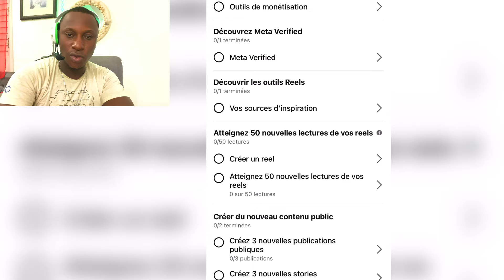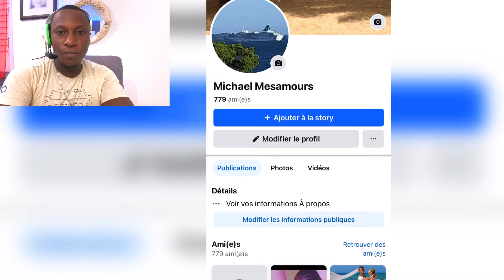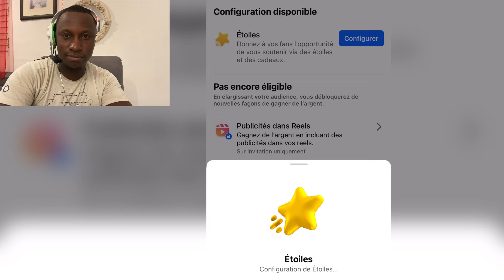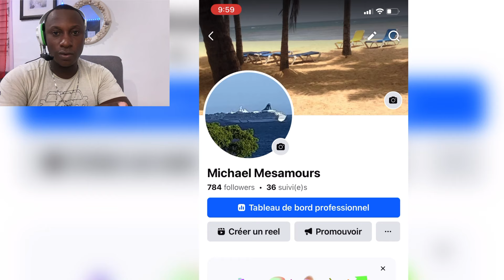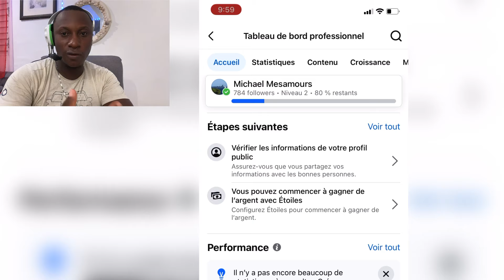Koman ou ka fè kòb ak kont fecebook ou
Nan vidéo sa wap ka apran koman pou w fè kòb ak fecebook